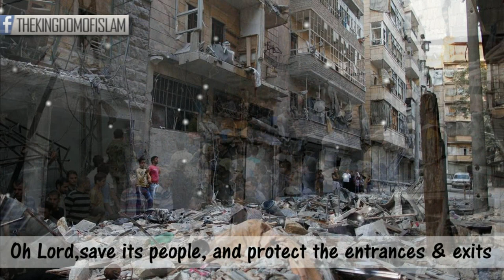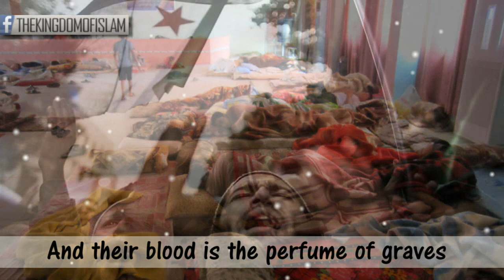Mishary el Afasy || I weep over Sham(Syria)